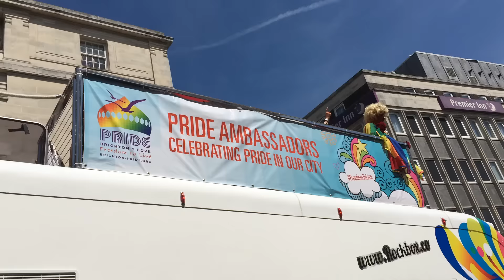Brighton Pride 2015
Brighton & Hove Pride is the biggest pride event in the UK, with its huge parade and festival of diversity. I go every year, but this is the first time I filmed it. Apologies for some of the out-of-sync edits, I didn't have much footage to work with!